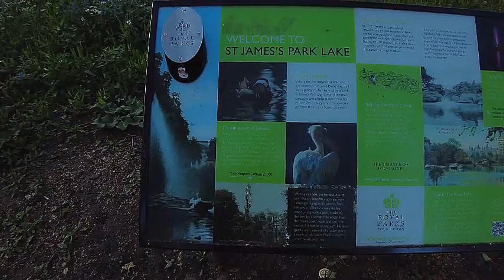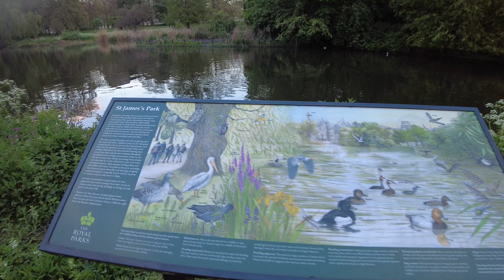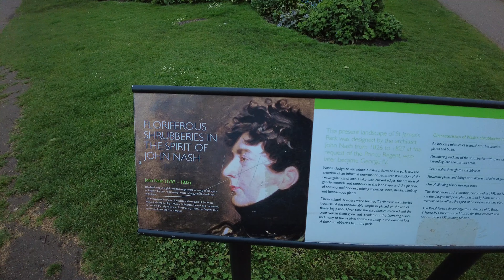London Attractions by Walking - Part 3 | Premier Inn London Victoria Hotel Attractions nearby series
London Attractions by Walking - Part 3

Today, we are continuing our London Attractions by Walking series to take a closer look at one of the most famous Royal Parks in London, St James's Park.

St James's Park is situated in the heart of Central London and is located directly opposite Buckingham Palace.